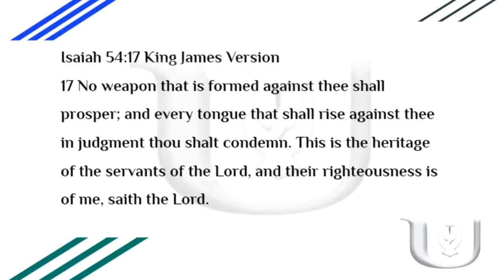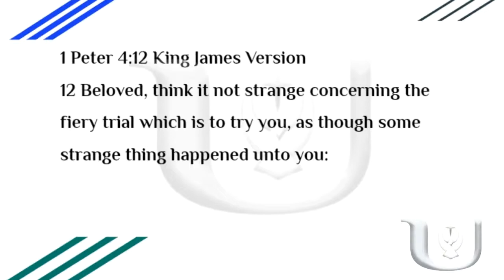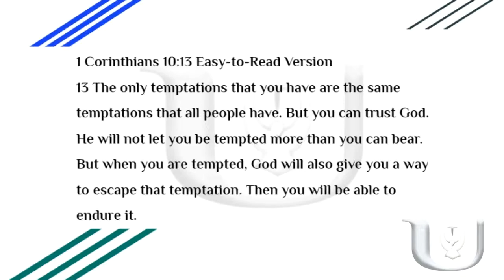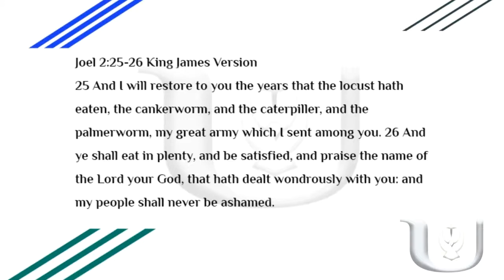Sunday’s Message "The Cycle Of Restoration"